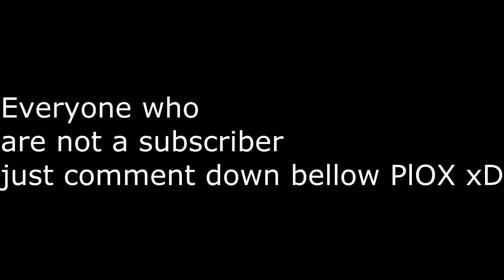11Darksonic's Face Reveal! + QnA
Hey yellow guys this is 11Darksonic and today we are going to show my face OMG THE FACE REVEAL MOM GET THE CAMERA! Say your questions in comments below if you have a question and I will answer them in the future video

P.s The face with glasses!